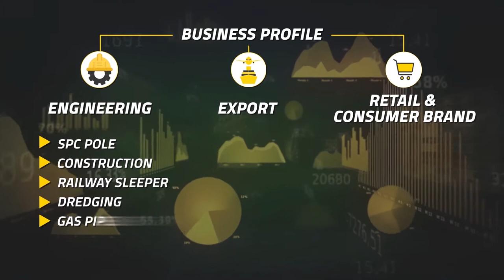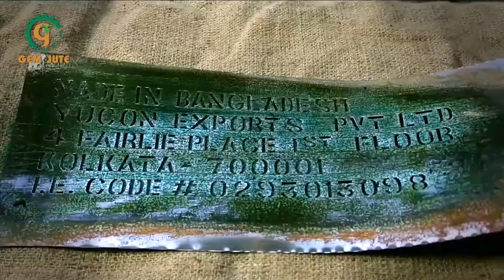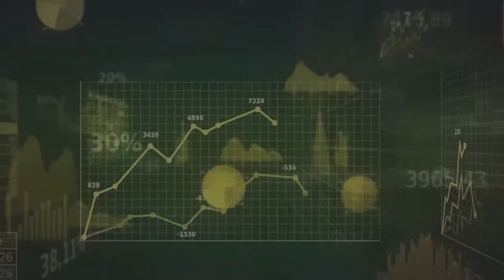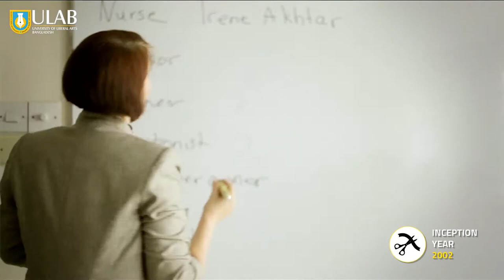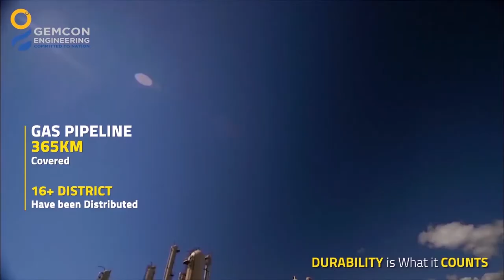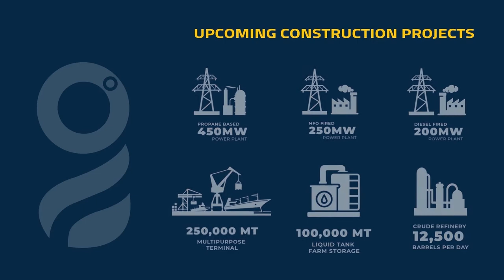BANGLADESH Gemcon Group & Engineering